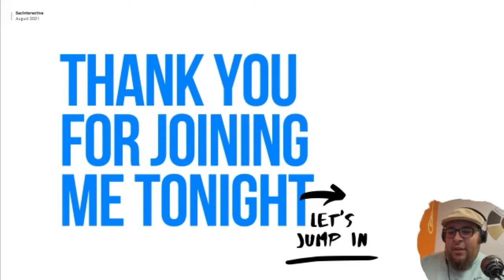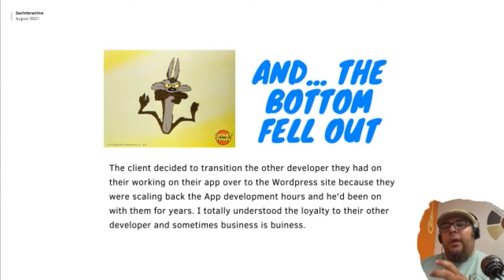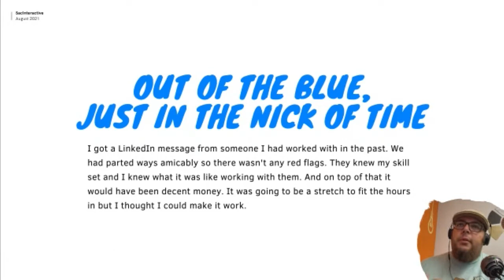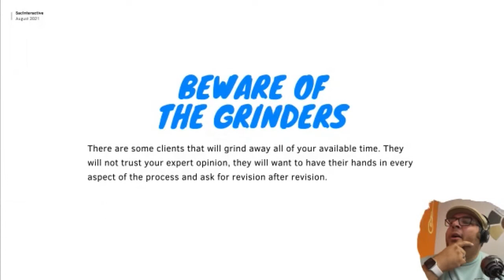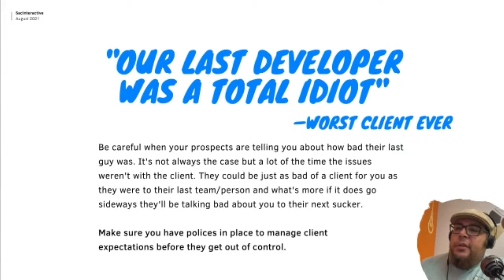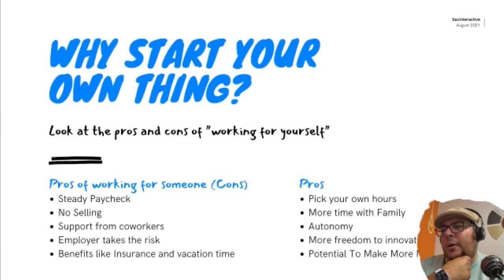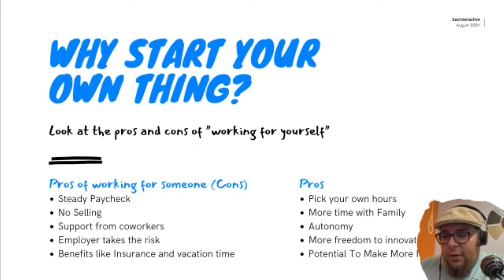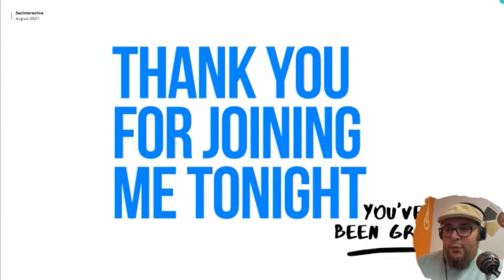Lessons Learned Running a Web Development Consulting Business (August 2021) - Jon Trujillo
Running your own business has it’s ups and downs. In this talk Jon will share some of his “Downs” so you don’t have to learn the hard way. There might be a few ups to but this will be practical advice that Jon’s learned in this last year of starting his own business.

Speaker: Jon Trujillo